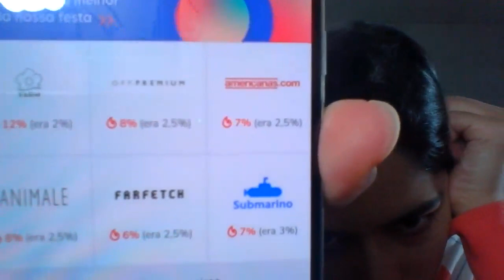Ganhe Dinheiro de Volta | Uma forma de economizar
Olá,
Você já ouviu falar em cash back?
Já pensou em receber de volta parte do que gastou na aquisição de produtos e serviços?
Hoje em dia já existe essa possibilidade.
Assista ao vídeo e veja como reverter parte do seu consumo como economia e ter assim dinheiro na sua conta.
Pesquise, compare, poupe, economize e ganhe de volta!

Espero que seja útil a vocês, e se tiverem mais sugestões de outras opções, me avise para que eu teste e traga a informação aqui para vocês.

Abraços,